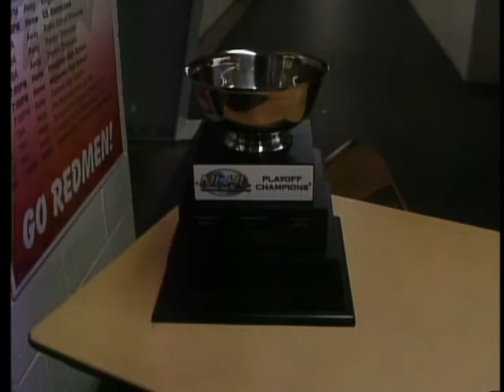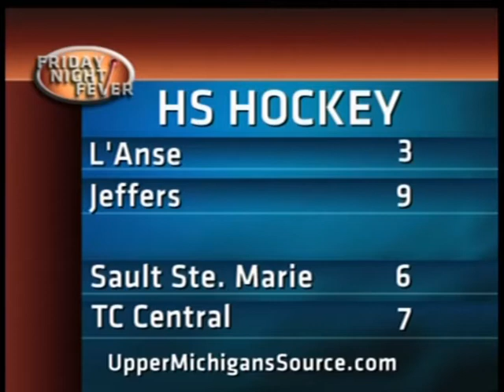Friday Night Fever on Demand 2-22-13